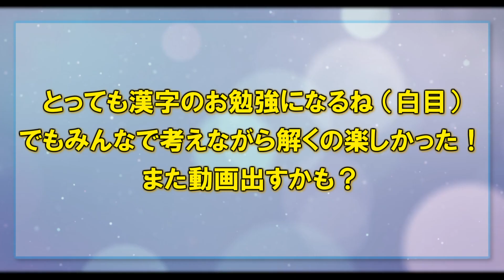【漢字でGO!】大人たちみんなで考えれば、読めない漢字なんて……な、ない!!（震え声）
▼漢字でGO!はブラウザでもDLでも遊べるよ！
・ブラウザ版
【自己紹介】
2012.9/21から、ゲーム実況者として活動しています。

【リンク集】
●欲しいものリスト

●生放送用機器『Elgato Stream Deck Mini』